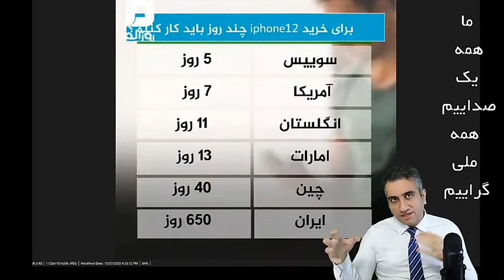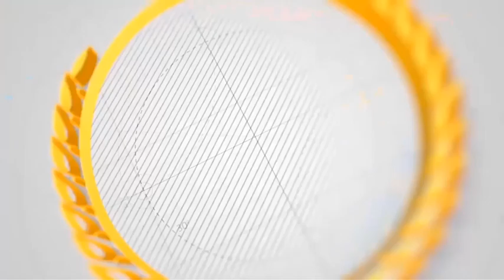برای خرید یک آیفون 12 در سال 2020 چقدر باید کار کنیم؟.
یک گوشی موبایل که در اکثر کشورها به عنوان یک کالای معمولی حساب میشود برای مردم ما تبدیل به آرزو شده است. جمهوری اسلامی کم کم همه چیزها را برای مردم ما تبدیل به آرزو خواهد کرد
از سایت ملی گرایان دیدن کنید:
برای همیاری به برنامه به پی پال زیر مراجعه کنید